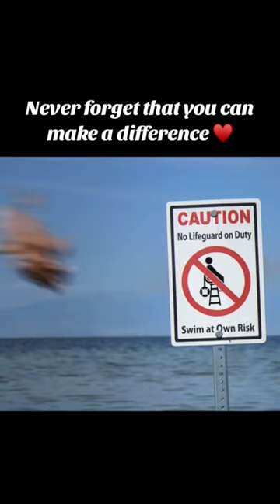starfish peta sea makingadifference fyp studioc byu funny funnyvideos lol inspirational